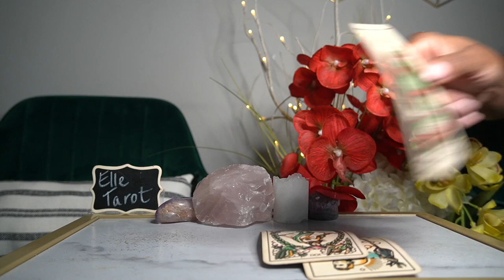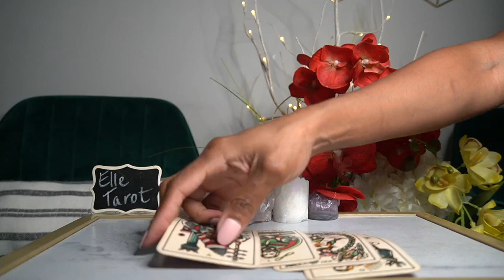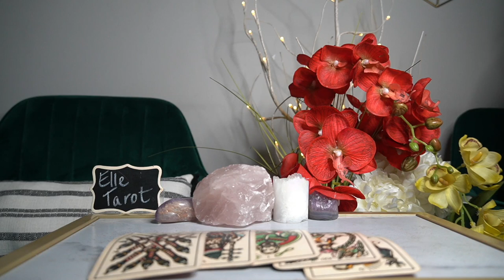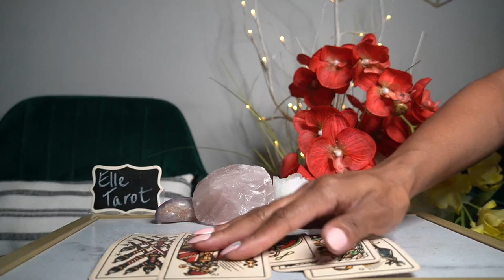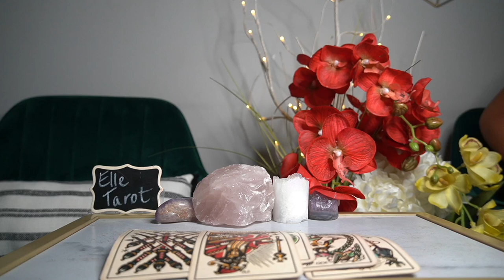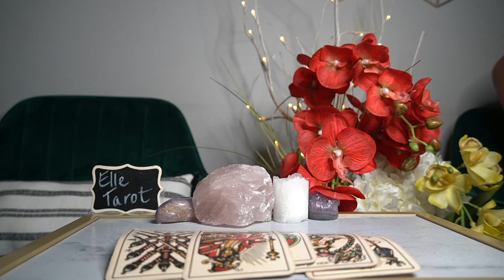SCORPIO AUG '21 WOW! YOUR LIFE IS ABOUT TO CHANGE!